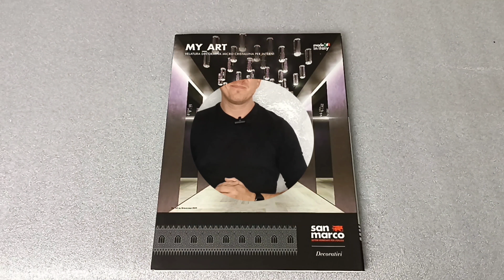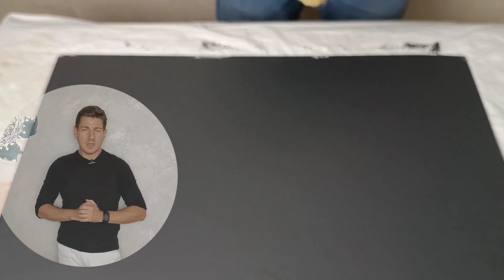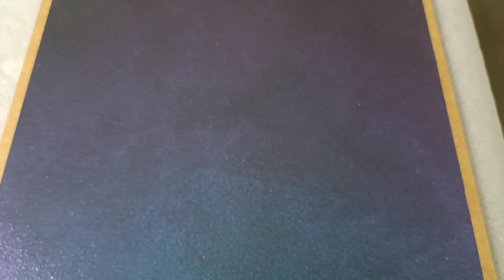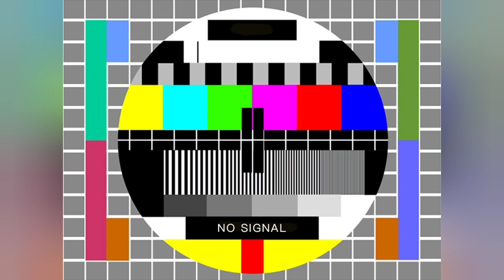EFEKT GWIAŹDZISTEGO NIEBA. Prosta w wykonaniu dekoracja która przybliży Cię do gwiazd.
Witam
Nie ma nić piękniejszego jak widok gwiaździstego nieba nocą, można się wpatrywać godzinami.
W dzisiejszym odcinku przybliżę Wam nieco gwiazd i pokaże jak stworzyć efekt gwiaździstego nieba w domu w prosty sposób. Wystarczy jedynie trochę ciemnej farby i lazur dekoracyjny z brokatem MY ART.

INTERESUJE CIĘ
ZAKUP MATERIAŁÓW lub MONTAŻ
Zapraszam do skorzystania z oferty:

ROZDZIAŁY
00:00-00:09 Wstęp
00:09-00:26 Czołówka
00:26-03:17 Wprowadzenie
03:17-03:46 Katalog
03:46-05:33 Instrukcja położenia dekoracji
05:33-08:00 Możliwości wykorzystania produktu
08:00-08:49 Podsumowanie
08:49-10:03 Prezentacja gwiaździstego nieba
10:03-10:30 Zabawne

Muzyka pobrana z programu YouCut
Muzyka: Emotional
Muzyk: PeriTune